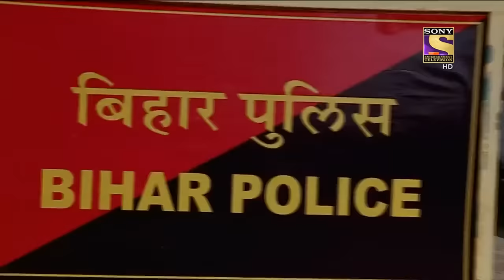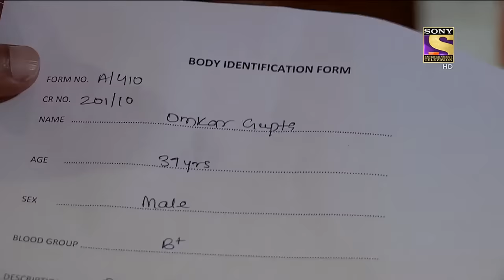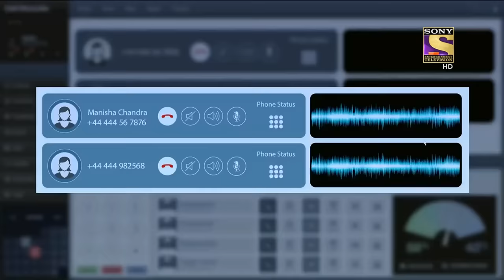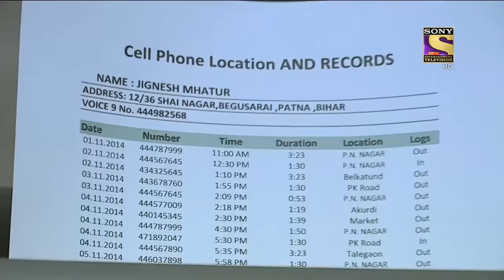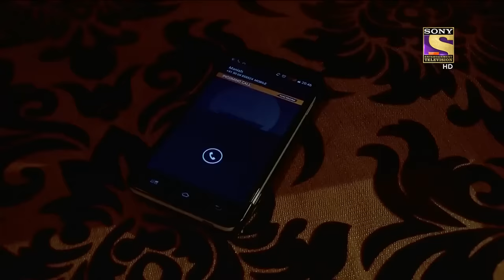रंगदारी - Part 2 | Crime Patrol | क्राइम पेट्रोल | सतर्क रहे